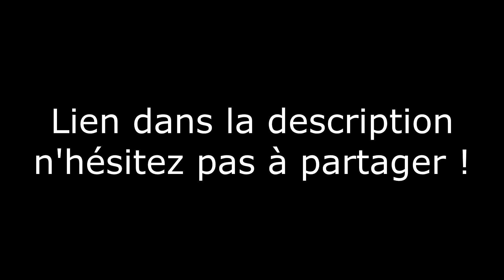Mega Music Pack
Issu d'une idée souvent retardée, nous avons décidé de proposer au public un pack de musiques totalement LIBRES DE DROIT et exploitable pour vos contenus créatifs monétisés ou non.

Vous téléchargez le pack et vous pouvez faire un don.

Les musiques sont de tous styles et de qualités variables car certaines sont anciennes.

Nous demandons une chose en échange : PARTAGEZ ! Le but n'est pas de nous faire de la pub ni de l'argent mais d'en faire profiter les gens !

Le Pack N°1 contient actuellement une cinquantaine de musiques.